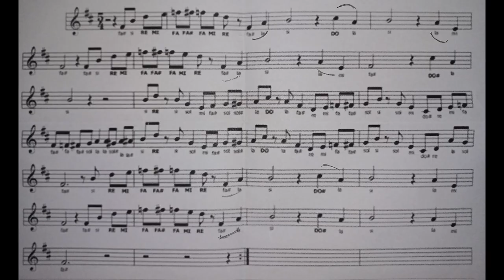Jazz Music e flauto dolce - Take five, Dave Brubeck Quartet * sheet music spartito at minute 1:56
Il video presenta l'esecuzione col flauto dolce soprano di una trama della composizione strumentale jazz "Take Five", composto dal sassofonista del gruppo "Dave Brubeck Quartet", Paul Desmond. Il gruppo incise il brano per il proprio album "Time Out", nel 1959.
Il nome del brano "gioca" col suo significato, alludendo però alla metrica in cui è composto: 5/4, per l'appunto. Nella sua esecuzione originaria si è espresso il grande batterista Joe Morello, anche in un suo bellissimo assolo.
Dal 1958 al 1967 il quartetto è stato composto da Dave Brubeck (pianoforte), Paul Desmond (sassofono contralto), Eugene Wright (contrabbasso) e Joe Morello (batteria).